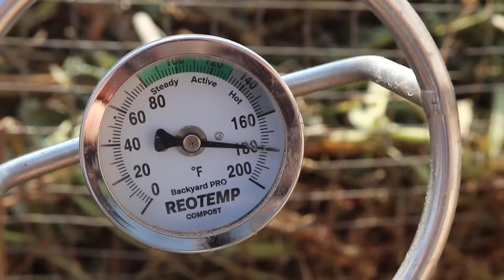It's Nearly Over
We’re slowly pulling in the last of our summer crops and closing out the garden, winding it down with our winter squash haul for the year. Between the tromboncino and cushaw, we had a huge harvest of squash!

   Intro: Let Me Love You by Loving Caliber
Get Over You Again by Christine Smit
Feriado by Cornelio

-- Favorites We Use --
Our vlogging camera, Canon m50
Hank, The Gorilla Cart